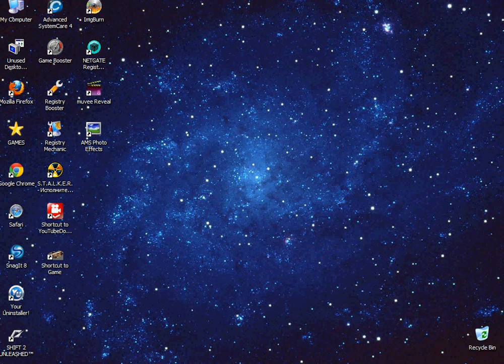Tony Apache presents S.T.A.L.K.E.R. Perfect 105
Apache Rock Games